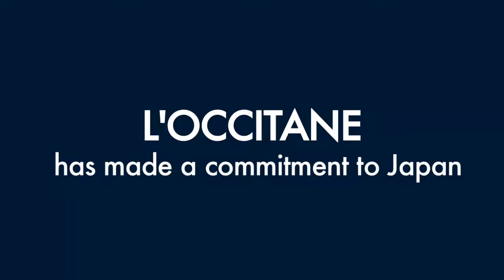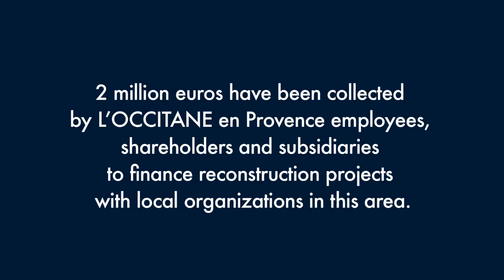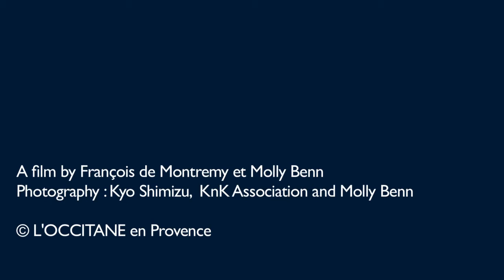L'OCCITANE Supports Japan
Following the March 2011 earthquake, L'OCCITANE made a commitment to Japan. In order to help finance the reconstruction of a community center in Kamaishi, L'OCCITANE raised €2,000,000 from employees, shareholders and subsidiaries.